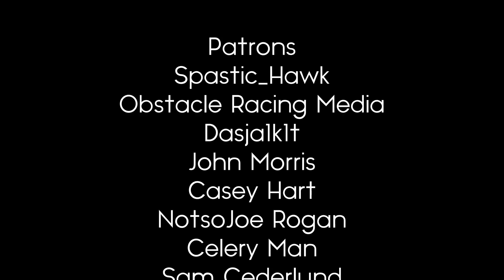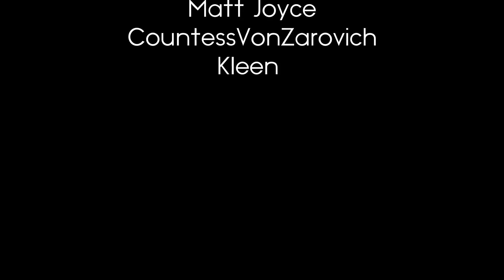Nicky Deuce: The Weirdest Episode of The Sopranos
This video contains footage from Nicky Deuce and The Sopranos.